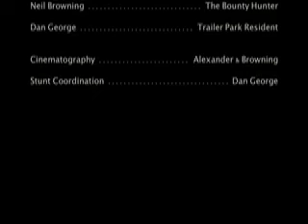Dead or Alive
A short film that I helped to edit and photograph in high school.
It's all about a man who is trying to escape back to his family, but is being constantly pursued by a relentless bounty hunter, all leading up to a pending climax. I guess that's what happens when you have such restricted scripting criteria...